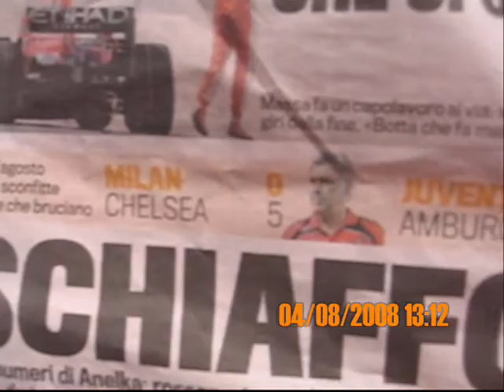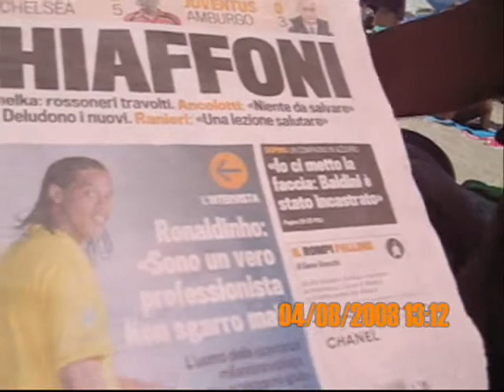Milan: pronostico stagione 2008/2009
Ebbene si Bruno vuole fare le scarpe a Maurizio Mosca e senza l'ausilio del pendolino.
In questo filmato lo vedrete cimentarsi in una serie di pronostici, la cosa bella è che, col passare dei mesi, il pronostico cambia sempre e si ridimensiona per la sua squadra ovvero i diavoli rossoneri del Milan.
Cronologia dei pronostici:
-13/06/2008 Arcavacata di Rende (CS)
-04/08/2008 Tropea (VV) dopo l'acquisto di Ronaldinho e la sconfitta per 5 a 0 con il Chelsea